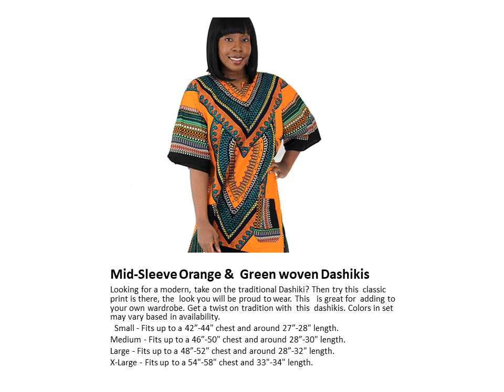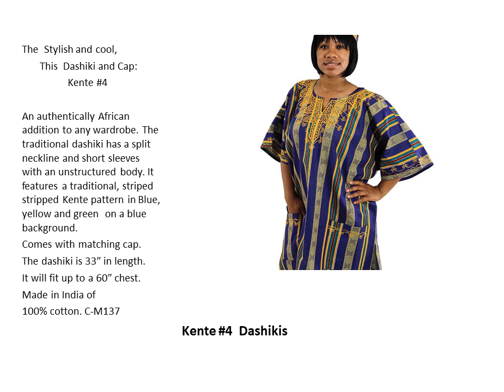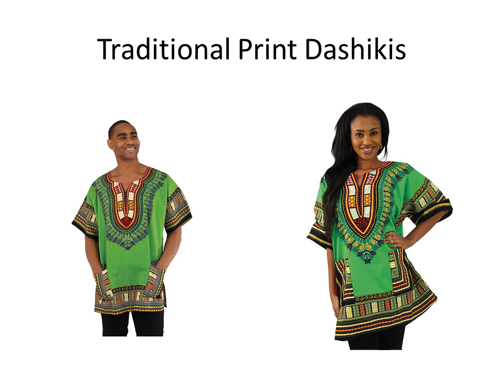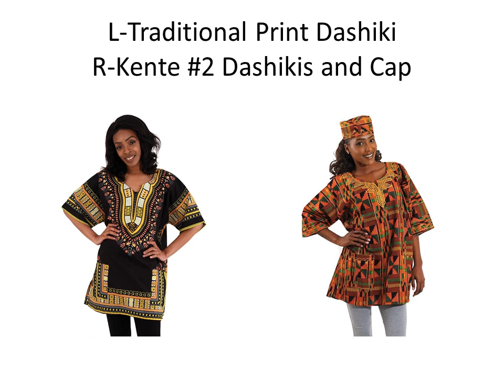EnRemmon Presents-Dashikis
Each dashiki has a stand-out design, hue, and a soft, roomy feel. The border color on the dashiki may vary from the picture. Comes in sizes: Small, Medium, and Large. Comes with two pockets. 100% cotton. Machine wash cold. Made in Thailand or India.
Small - Fits up to a 42”-44" chest and around 27”-28" length.
Medium - Fits up to a 46”-50" chest and around 28”-30" length.
Large - Fits up to a 48”-52" chest and around 28”-32" length.
X-Large - Fits up to a 54"-58" chest and 33"-34" length.